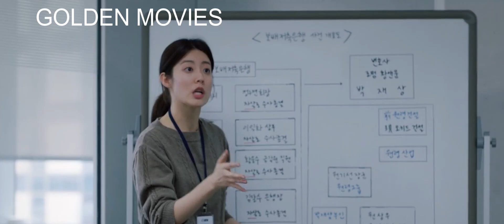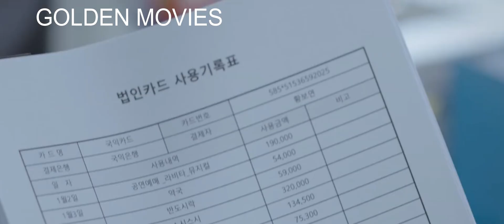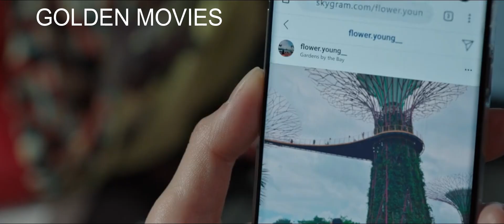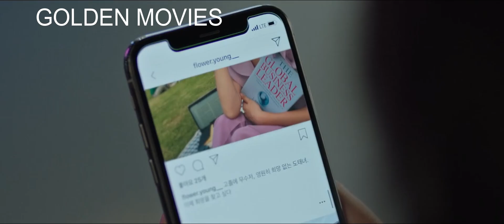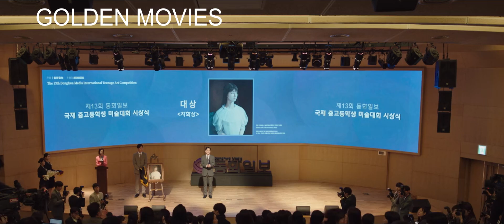ملخص المسلسل الكوري Little Women ثلاث أخوات كل واحدة عندها حلم بس حيواجهوا واقع صعب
ملخص المسلسل Little Women